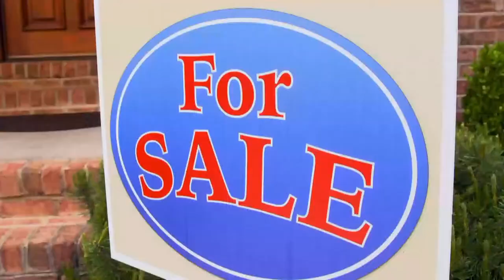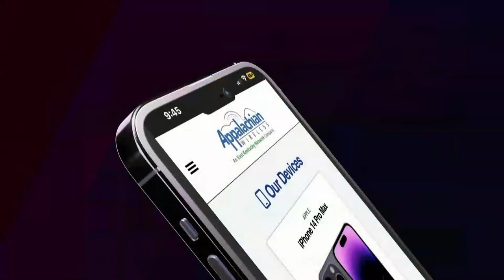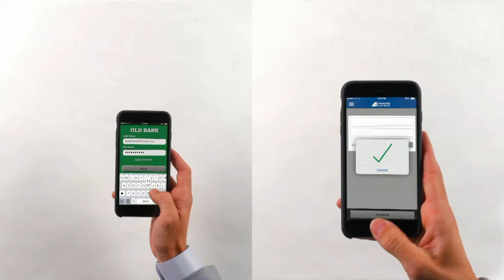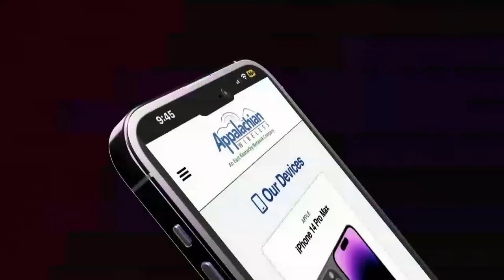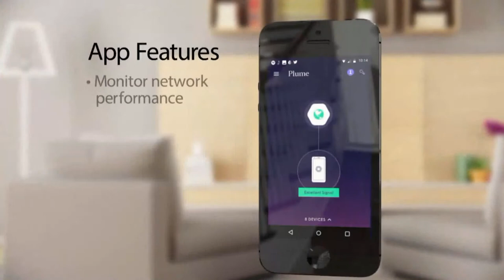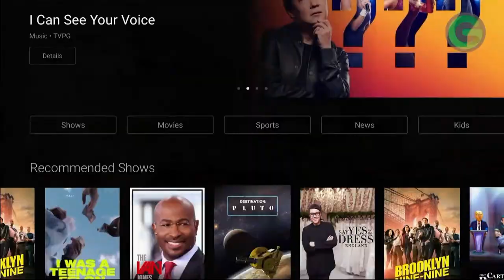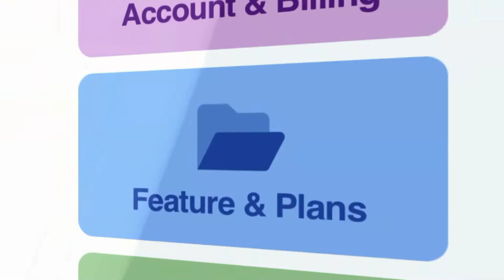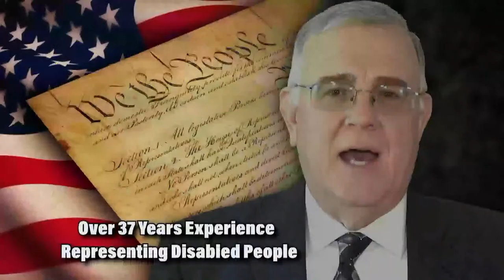Belfry vs. Betsy Layne - Boys High School Basketball (2.14.2023)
The (7-20) Belfry Pirates take on the (16-9) Betsy Layne Bobcats Live from the Hill! Watch LIVE on our WPRGtv Facebook Page, YouTube Channel, Twitter Page, our and on WPRG TV 5 / HD 105!

Brought to you by: Appalachian Wireless, John Greer Hunt, Ky Farm Bureau, Community Trust Bank, Gearheart Fiber, AfterShock Preparedness & Natures Pantry Foods, Gearheart Security, Attorney John Earl Hunt, Coalfields Telephone, Howard Family Pharmacy & Gearheart TV.